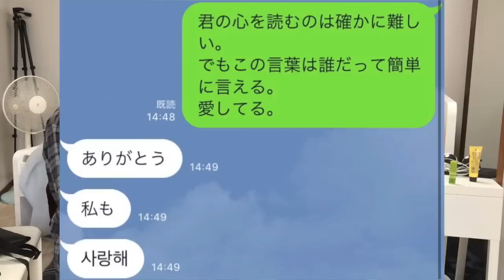【ガチ】ヨーロッパ風に告白したら、LINEでも簡単に落とせるんじゃね？前編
よぉ暇人！ともやんだ！

みんな恋してるか？
ともやんも20年生きてりゃ恋愛ドラマのようなきゅんきゅんする恋から昼顔みたいなドロドロな恋愛色んな恋愛したよ。
辛い恋愛もしたけどいまとなっちゃ全部いい思い出だ！
ともやんは恋愛で学んだことがあるんだよ。
20年しか生きてねーけつの青い人間だけど
人生で一回だけ、あ、おれこの人と結婚するかもって思った恋愛があったんだよ
その人は自分にない魅力を持っていて、尊敬できる人だったんだよ。
人間やっぱりそーゆー人に惹かれるんだなっておもったよ
だって自分の親友だってそーだとおもわねーか？
ずっと一緒にいれる友達は、なにか自分にないものをもってて、どこか尊敬できて自分に良い影響もたらしてくれる人が親友だとおもわねーか？
そーゆー尊敬できる人が一生一緒にいる友達であったり、結婚相手だったりすると思うんだよ。
そんな人を見つけたら絶対手離すんじゃねーぞ！直感信じて幸せになりやがれゴラァ！！